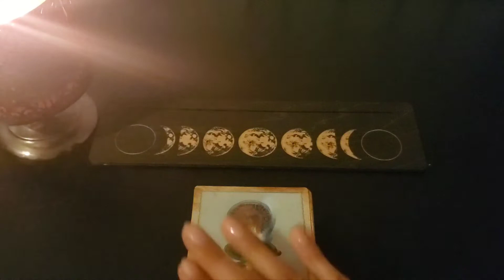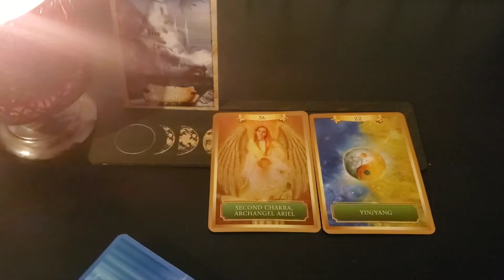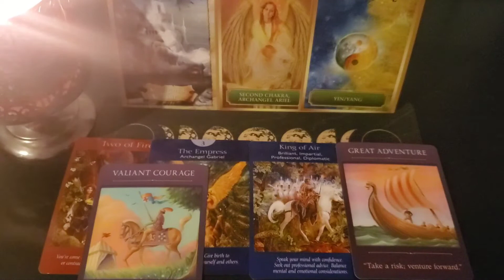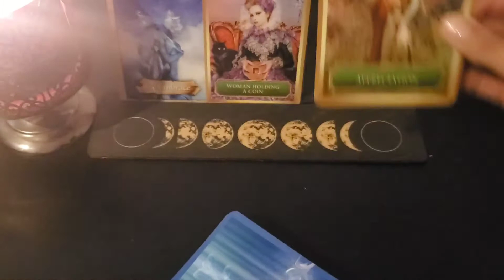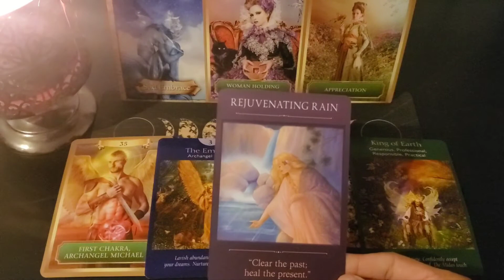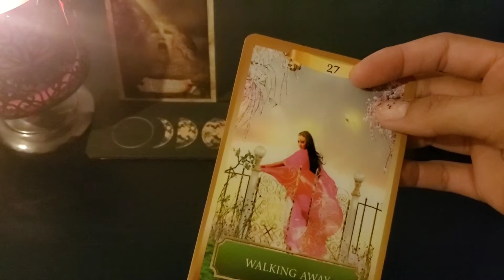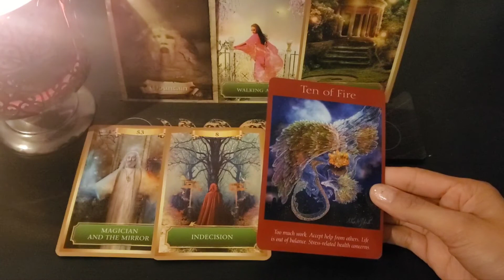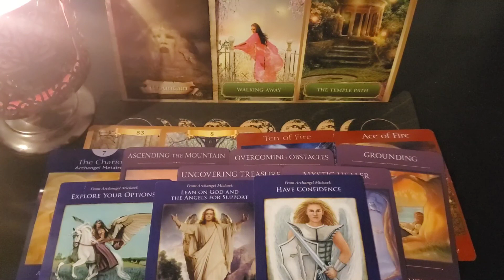✨️Your Path/Clarity From Spirit Pick a Card Reading✨️oraclecardreading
💓Timestamps💓
Intro: 00:00
Pile 1: 03:10
Pile 2: 19:00
Pile 3: 38:58

These readings are meant for 18+ Audience